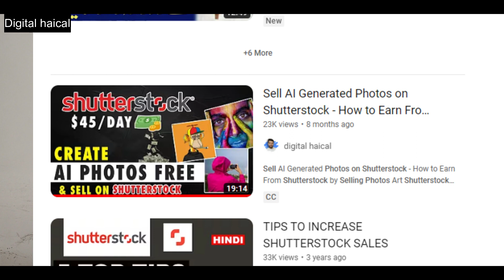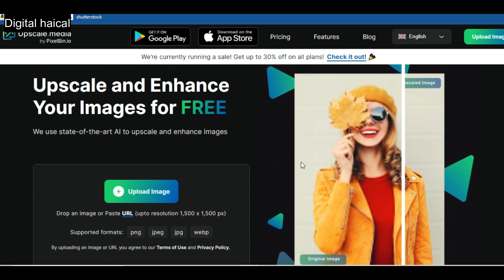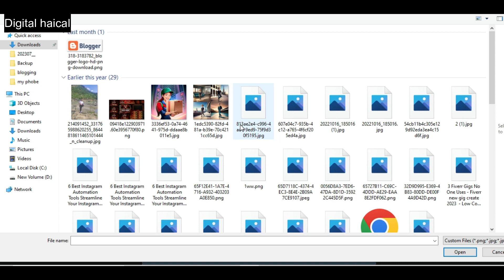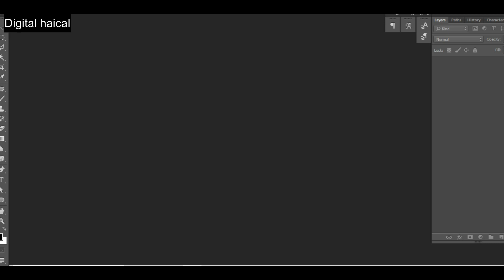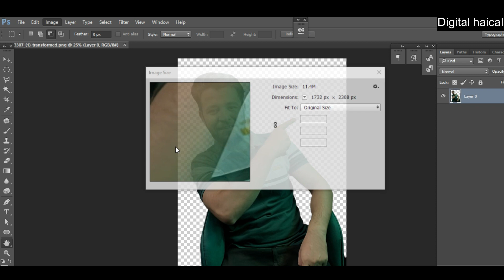4 megapixel photo kaise banaye - How To Upscale Blur Images for Shutterstock Resolved - Urdu Hindi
4 megapixel photo kaise banaye - How To Upscale Blur Images for Shutterstock Resolved - Urdu Hindi